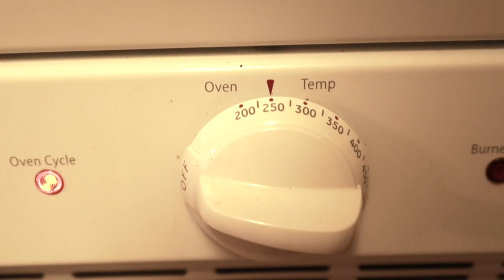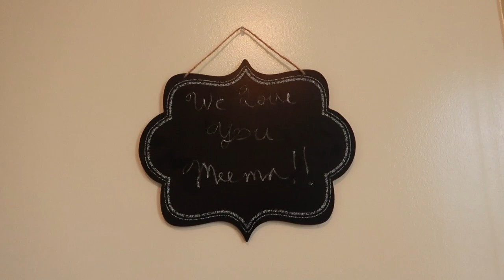CLEAN WITH ME GUEST EDITION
I hope you can get some useful information and happiness from my channel.

ABOUT MY CHANNEL:
I’m a stay at home mom of two beautiful babies.  My husband is in the Army so we have lived and will continue to live all over the United States.  My life currently revolves around my children and my life goals.  So on this channel you’ll find mommy and lifestyle videos, product review, weight loss videos and more.  I made this channel to share the important things in my life with all of you and hopefully provide entertaining, informative and enjoyable content.

ABOUT ME:
I was born in Toledo, Oregon and lived on the Oregon Coast until I was eight.  I attended middle school and high school in Southern California.   I joined the Army right out of high school and spent six years serving my country and during that time I met my husband. After the Army I earned my degree in Chemical Engineering from North Carolina State University. I started a career in biopharmaceuticals, but decide to give it up shortly after having my first child.  I now have two little ones, Henry who is two and Annabelle who is 8 months.  I’m enjoying running our household and supporting my husband while he works his way through the Army’s Physicians Assistant Program.  I love audiobooks, CrossFit, bullet journaling, and anything health and fitness related.

-TABBY